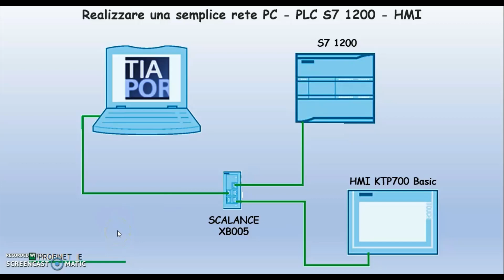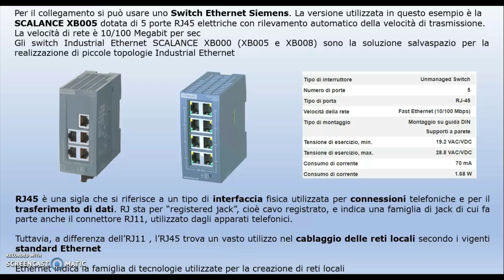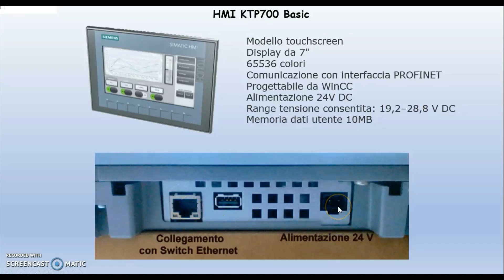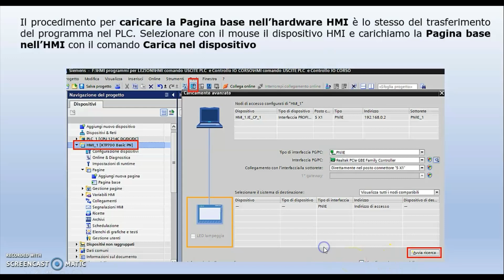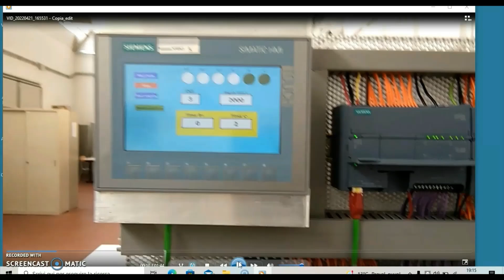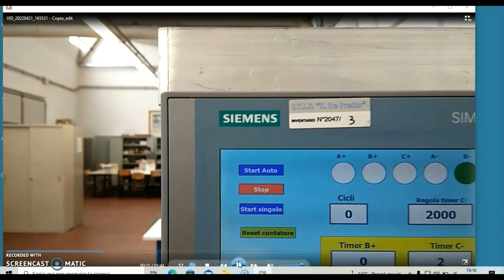Siemens creare rete di comunicazione Profinet: PC (Tia Portal) - PLC S7 1200 - HMI (Video 29)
Video didattico su (1) come collegare in rete tre dispositivi: Il PC, un PLC Siemens S7 1200 e un touch screen HMI KTP700, utilizzando uno switch Ethernet. (2) trasferire il programma dal Tia Portal all'HMI. (3) Visualizzazione del comando del PLC dal pannello.
Iscriviti al mio canale per visualizzare altri video sulla programmazione dei PLC Siemens S7 1200/1500, PLC LOGO, Siemens HMI, Tia Portal ma  anche sull'Elettronica e simulazione con Multisim ,  programmazione Arduino, programmazione Labview, Pneumatica ed Elettropneumatica, Excel, Oleodinamica.